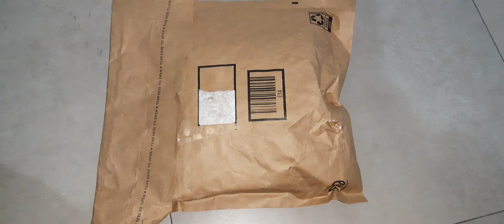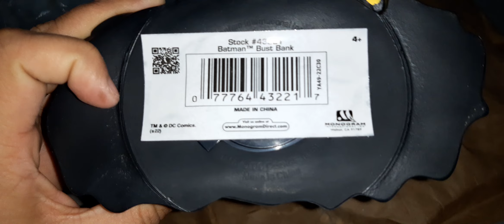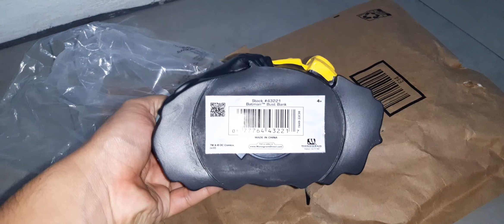Unboxing Especial | Alcancía de Batman. Bust Bank Batman.